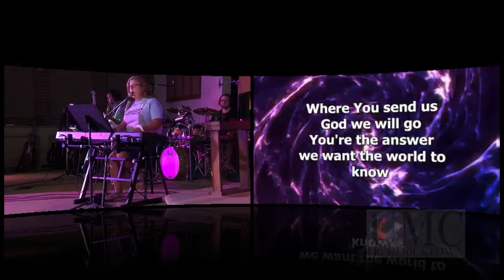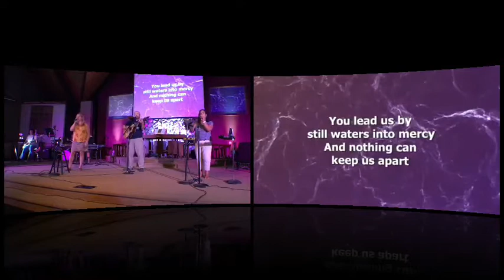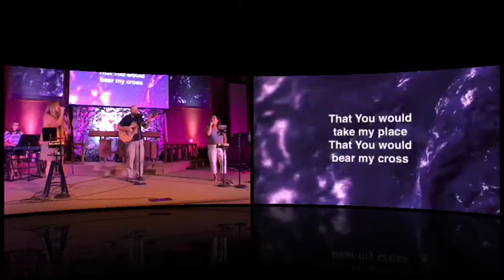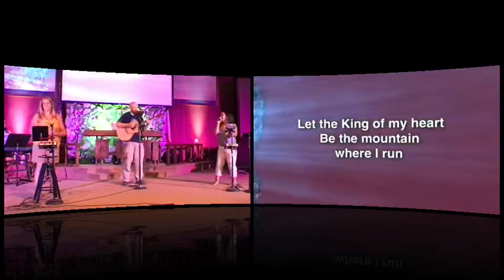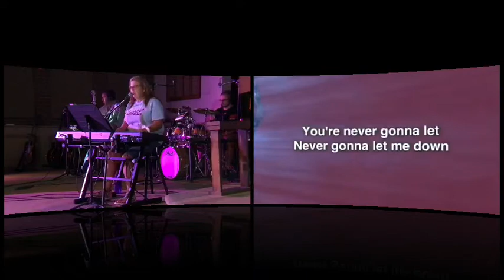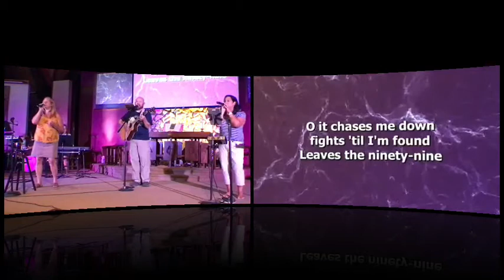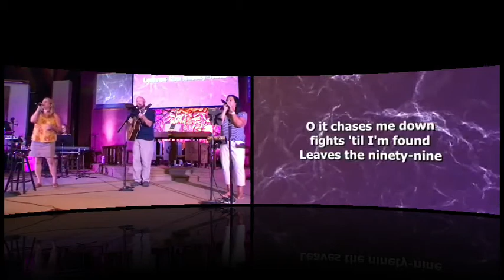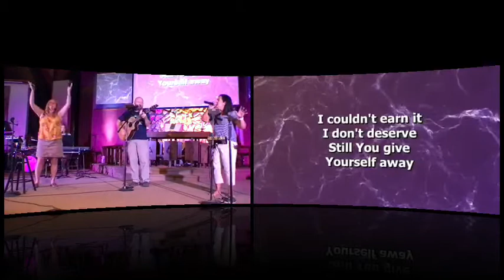Ignite Worship August 5 2020